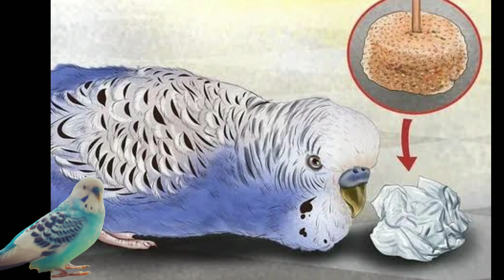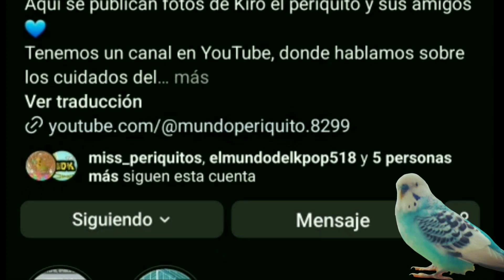CONSEJOS para que tu PERIQUITO SEA FELIZ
Hola!

De nuevo traemos un video sobre periquitos, si tienes uno en casa, ponlos a prueba para que tu ave sea feliz.

Kiroelperiquito

Saludos emplumados!  🐦💙